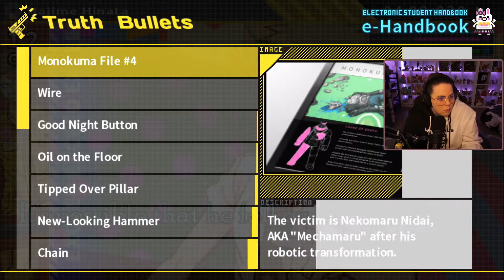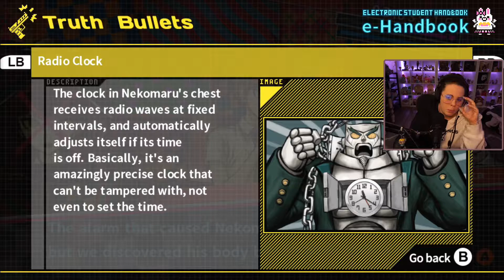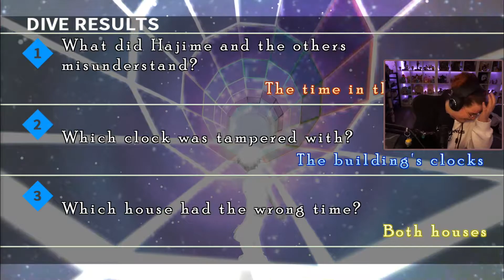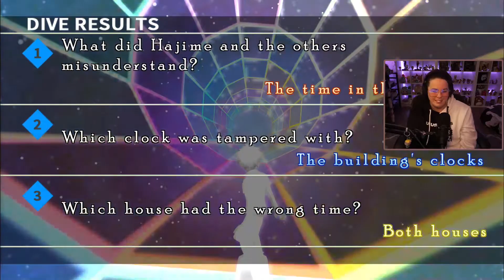Ev Plays Danganronpa 2: Goodbye Despair - Ep. 41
Evraee plays through Danganronpa 2: Goodbye Despair (PC) for the very first time